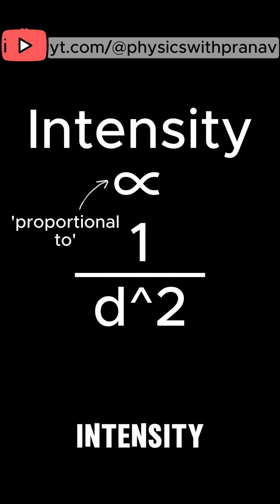Standard candles in space?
How do we measure distance in space? Standard candles like Cepheid variables light the way—literally. Learn about our stellar measuring stick!